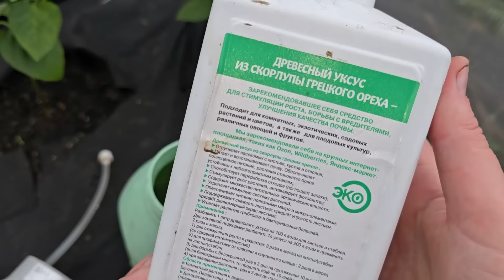Бабушка научила, кладу в ТОМАТЫ, ОГУРЦЫ, ПЕРЦЫ, море урожая и ничем не болеют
Реклама: ИНН 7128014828, ООО "Шахкоал", 2Vtzqv42qGG